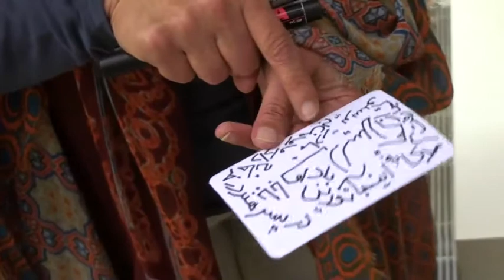Parastou Forouhar disegna una ContemporaryArt Card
L'artista iraniana Parastou Forouhar disegna per noi una carta della serie ContemporaryArt Cards, l'esclusivo mazzo di carte per intervistare gli artisti.

Fondazione Merz - Torino.

Il video è stato fatto in occasione dell'inaugurazione di "Written Room", opera site specific dell'artista iraniana.